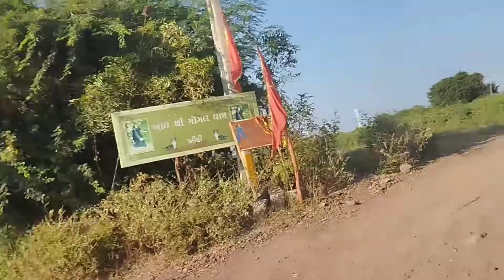Arjun कहा जा raha tha and morning time#family myvillage myfirstvlog my18 October 2022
farming and village life Gujarati pashupalan tractor work and tractor driving
buffelo milking and gujarati family👪and indian🇮🇳 village life
cow milking and फार्म हाउस
रात में चारा डाल के और सूबह buffelo milking#myfirstvlog family myvillage my farming video
morning 🌞time Buffalo milking and Indian village#family

evening time buffelo milking myvillage myfirstvlog family gujarati my 12 October 2022

morning time vlog life🇮🇳myfirstvlog myvillagelife family myvillage gujarati 11 October 2022

gujarati family life myfirstvlog myvillagelife family gujarati myvillage 9 October 2022

Buffalo milking And village wuman

morning time village life and Buffalo milking#gujarati#myvillage18 September 2022
gujarati family and gujarati village life
farming life my village life gujarati family

cow milking
cow milking
cow milking
cow milking

Buffalo milking
Buffalo milking
Buffalo milking
Buffalo milking

gujarati family
gujarati family
gujarati family

gujarati village life
gujarati village life
gujarati village life
gujarati village life

cow milking
cow milking
cow milking
cow milking

Buffalo milking
Buffalo milking
Buffalo milking
Buffalo milking

gujarati family
gujarati family
gujarati family

gujarati village life
gujarati village life
gujarati village life
gujarati village life

cow milking
cow milking
cow milking
cow milking

Buffalo milking
Buffalo milking
Buffalo milking
Buffalo milking

gujarati family
gujarati family
gujarati family

gujarati village life
gujarati village life
gujarati village life
gujarati village life

cow milking
cow milking
cow milking
cow milking

Buffalo milking
Buffalo milking
Buffalo milking
Buffalo milking

gujarati family
gujarati family
gujarati family

gujarati village life
gujarati village life
gujarati village life
gujarati village life

cow milking
cow milking
cow milking
cow milking

Buffalo milking
Buffalo milking
Buffalo milking
Buffalo milking

gujarati family
gujarati family
gujarati family

gujarati village life
gujarati village life
gujarati village life
gujarati village life

cow milking
cow milking
cow milking
cow milking

Buffalo milking
Buffalo milking
Buffalo milking
Buffalo milking

gujarati family
gujarati family
gujarati family

gujarati village life
gujarati village life
gujarati village life
gujarati village life

cow milking
cow milking
cow milking
cow milking

Buffalo milking
Buffalo milking
Buffalo milking
Buffalo milking

gujarati family
gujarati family
gujarati family

gujarati village life
gujarati village life
gujarati village life
gujarati village life

cow milking
cow milking
cow milking
cow milking

Buffalo milking
Buffalo milking
Buffalo milking
Buffalo milking

gujarati family
gujarati family
gujarati family

gujarati village life
gujarati village life
gujarati village life
gujarati village life